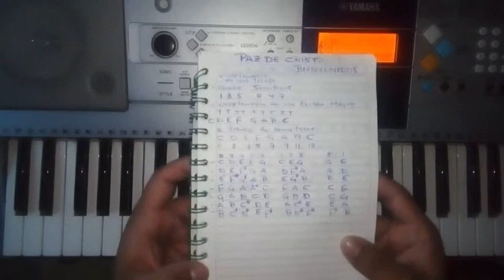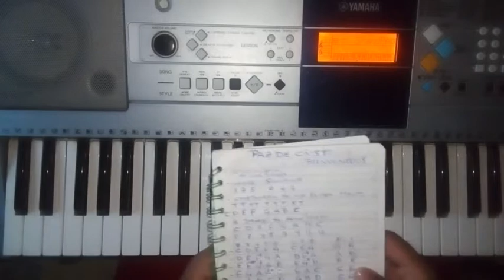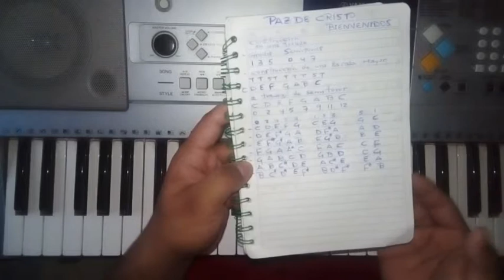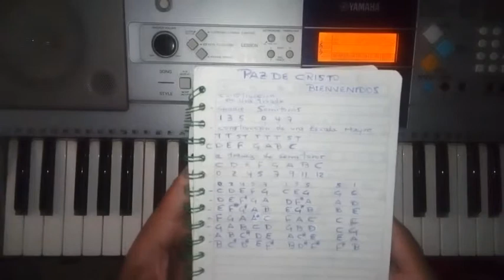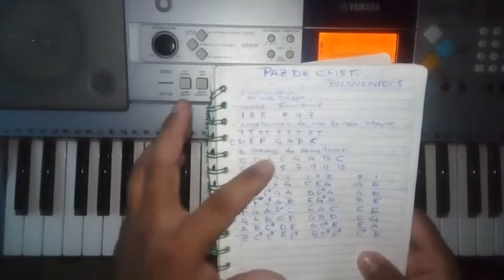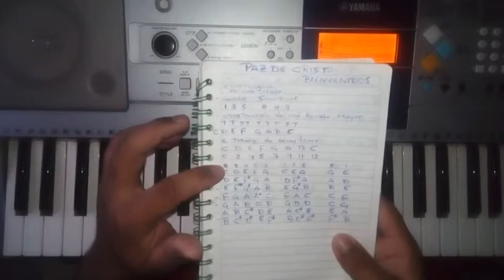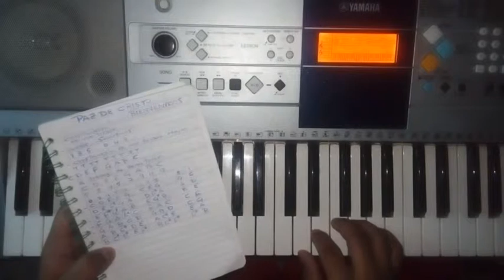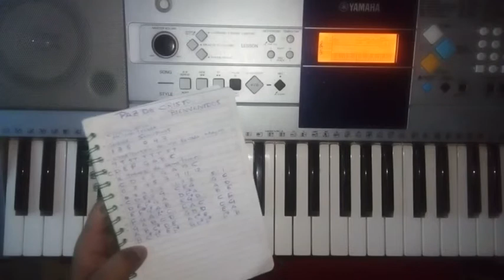Ejercicio de Entonación o Afinación en el Piano A partir de las Escalas Mayores 1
A través de la estructura de triadas y de las escalas mayores se crea este Ejercicio, que entrega diferentes alturas para ser cantadas y entonadas.